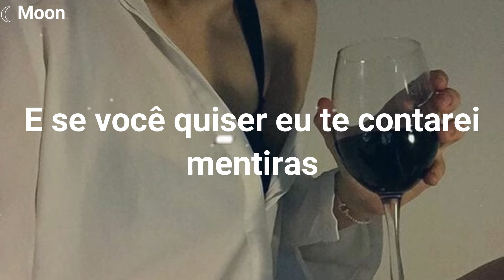Renegade - Aaryan Shah (sped up) | Tradução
↱ Letra/ Lyrics:
Keep your hands right there
I popped two more, she's in my mind somewhere
Won't let my mind go there
I took too much, don't let me drive nowhere, oh

Keep your eyes on mine
And if you want, I'll tell you lies
Tell you I'm yours for life
And tell your friend she's next in line

Oh, should've listened to them
Oh, don't you know what I am?
Oh, didn't you listen to them?

Keep the drugs real close
One more line before I overdose, oh
And no one ever knows
She's on my mind when I'm on yours, oh

I'm not here for games
I told you what it is, you chose to stay, oh
Baby, you chose the pain
'Cause you don't know me, you just know my name, oh

Ooh, ooh
Ooh, ooh
Ooh, ooh